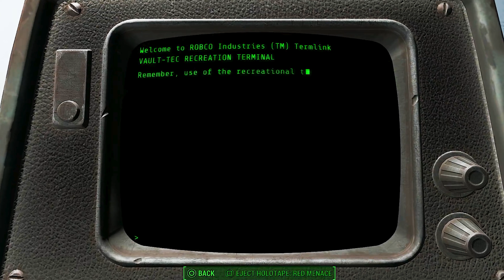From family man to fallout survivor